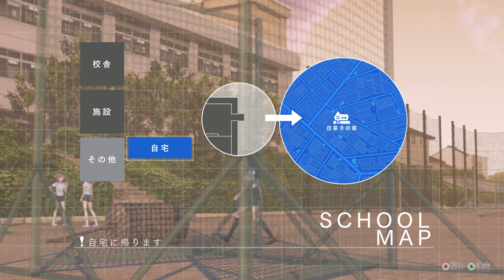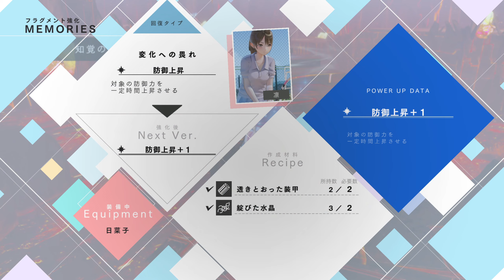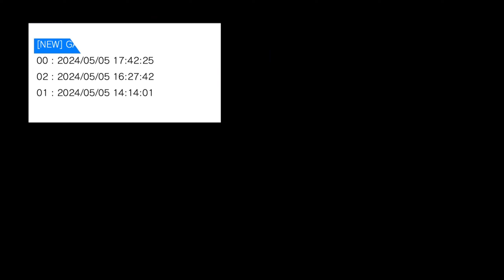(2) BLUE REFLECTION 幻に舞う少女の剣 (Steam) 1440p RTX 3080 Gameplay